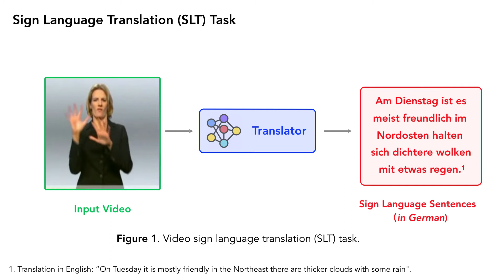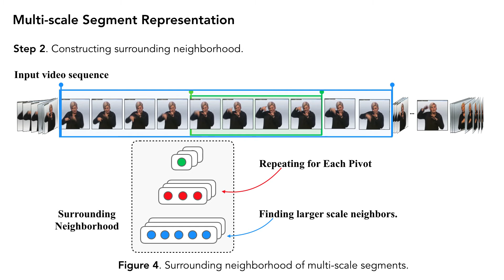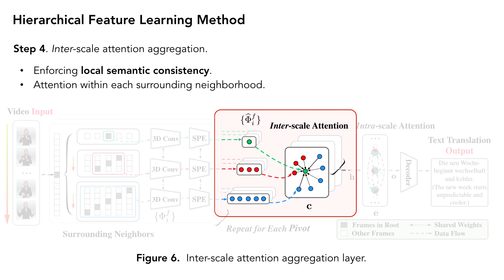TSPNet: Hierarchical Feature Learning via Temporal Semantic Pyramid for Sign Language Translation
Video presentation for NeurIPS 2020 paper "TSPNet: Hierarchical Feature Learning via Temporal Semantic Pyramid for Sign Language Translation" by Dongxu Li*, Chenchen Xu*, Xin Yu, Kaihao Zhang, Benjamin Swift, Hanna Suominen and Hongdong Li.